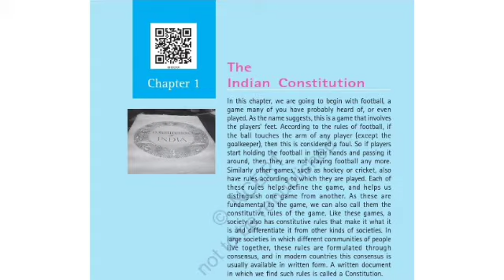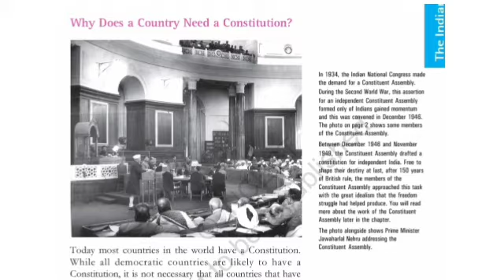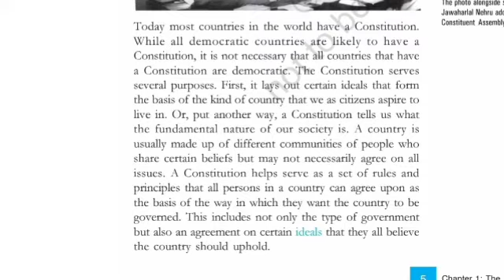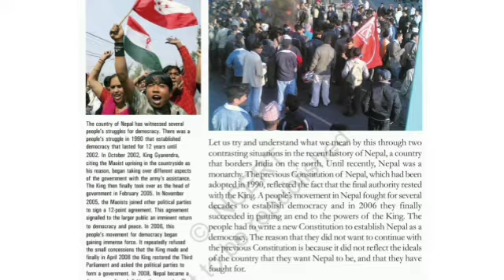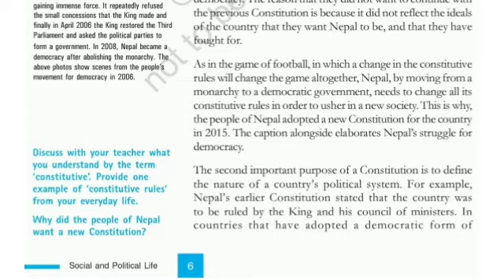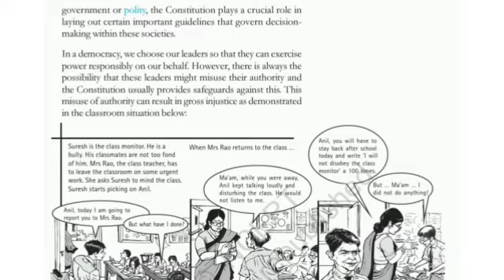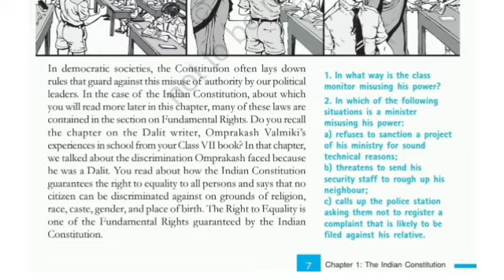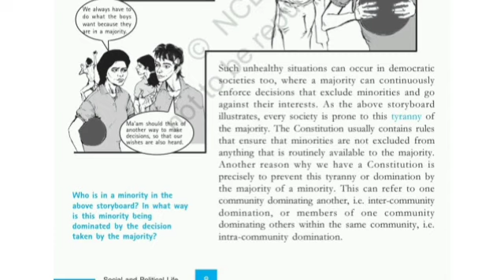THE CONSTITUTION OF INDIA | CHAPTER 1 | POLITICAL SCIENCE| STD 8 | NCERT